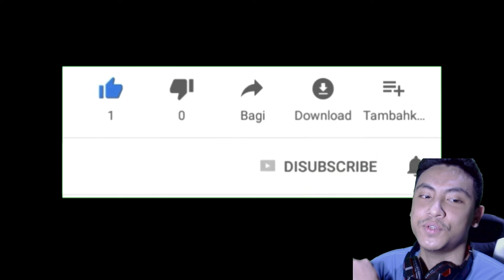Musuhnya Keras !! Mencoba Mode PVP Online Di Game Ini - Inazuma Eleven: Victory Road DEMO